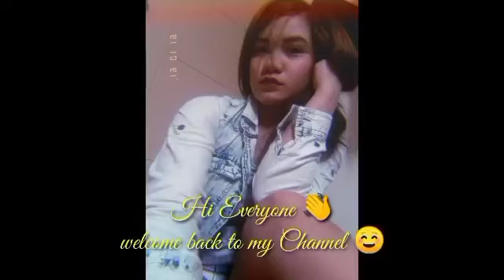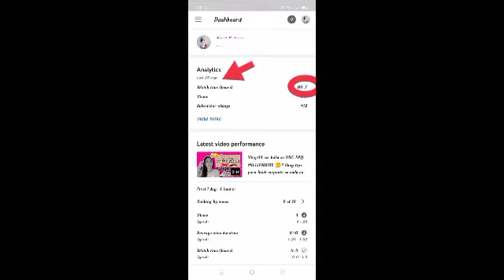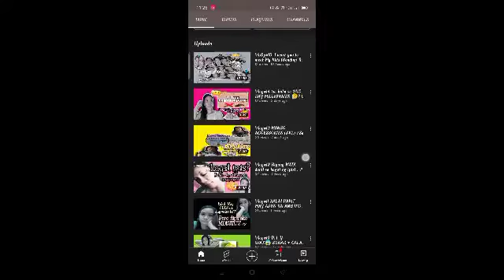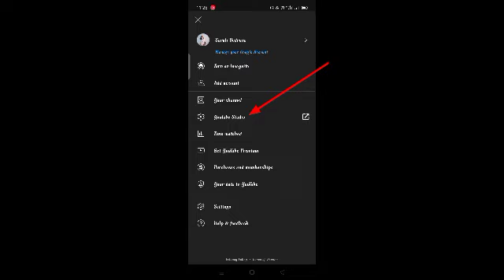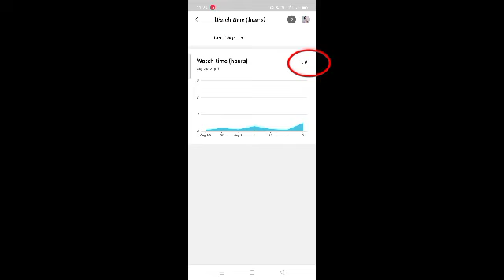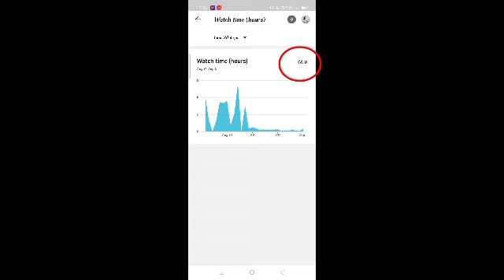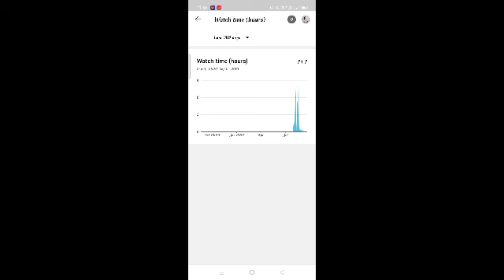Vlog#16 HALA! BAKIT GANUN??🤔 Totoo bang Nababawasan ang Watch Time (Hours) Ko?🧐 //Sarah Bedrona ❤️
Good day 😊
kamusta kayo 👋, sana SAFE 🙏😇tayung lahat dahil  sa malakas na pagulan.

for today video , Pag-usapan natin  kung talaga bang Nababawasan ang Watch Time Hours natin . explain ko sa inyo kung anu bang nagiging Rason bakit palaging nag ba-bago ang Watch Time Hours natin...

so  mga bebes ko , watch nyo yung Vlog na to para makita nyo kung pano ang gagawin.

sa mga dipa nakaka SUBSCRIBE saakin , gorabellss na at mag Subscribe na kayo sa  channel ko ☺️ syempre click nyo narin yung notification 🔔 para lagi din kayung updated sa bago kung upload

mga bebes kung meron kayung concerned or suggestions , comment lang kayo para magawa din natin.